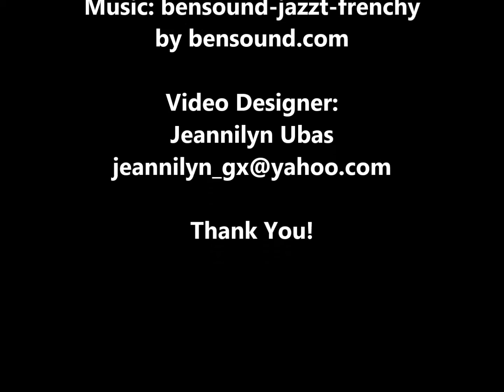26128 Tuscany Dr, Millsboro, DE 19966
$445,000 |4 Beds, 3 Baths | 2,227 sqft

Come see this Stunning Custom Built home featuring the finest of finishes and impeccably built. List price is less than some other sales within the community. Contemporary designed kitchen is perfect for the in-home Chef and includes upgraded SS appliances, solid maple cabinets and granite counters. Modern upscale atmosphere is enhanced by multiple tray ceilings and open great room living. Relax in front of the gas fireplace or tinker around in the extra interior garage unit perfect for workshop, home office, or gym. Master suite boasts soaking tub and a shower fit for a Royalty. The Rinnai water heater is an added plus. Construction upgrades include conditioned crawl, beautiful brick, 5/8 Pine on Roof, 7/16 OSB and CAT 5 Wiring. Professionally landscaped yard w/ irrigation. Your Custom Dream home and conveniently located just minutes to the resort areas, DE Beaches and tax free shopping.